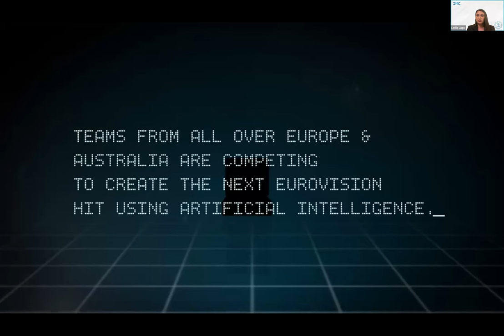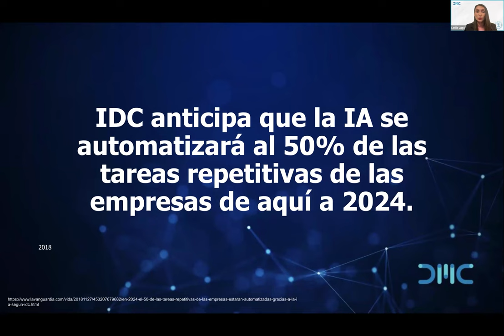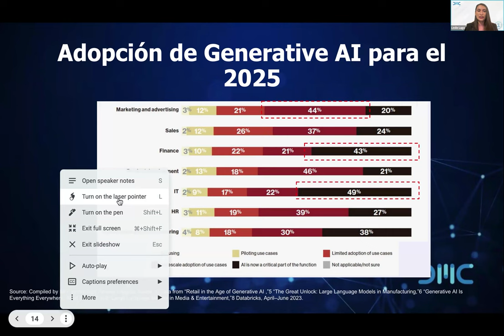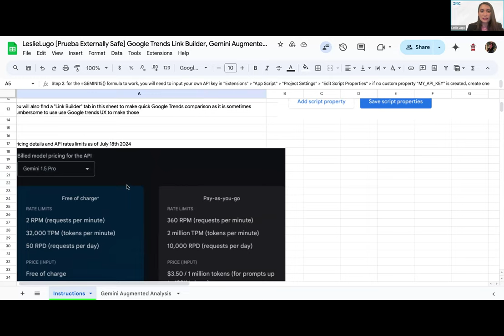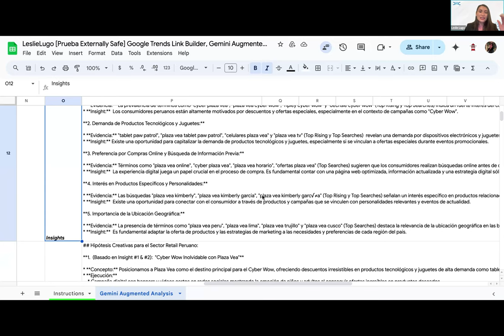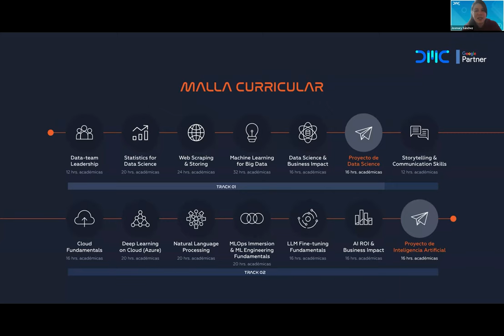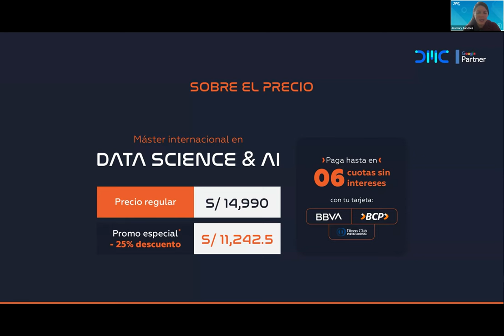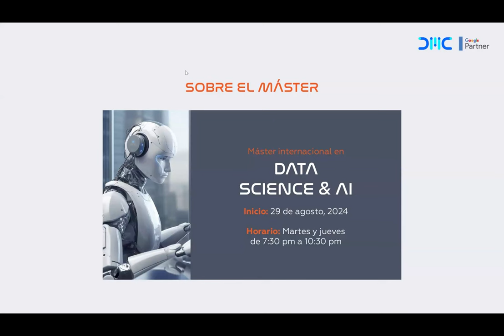Estrategias de IA para Innovación Empresarial